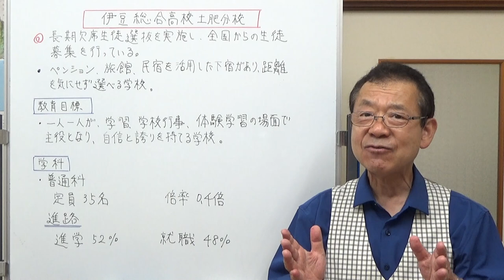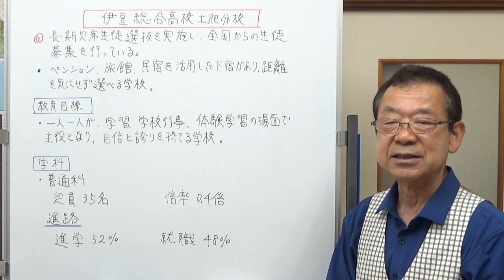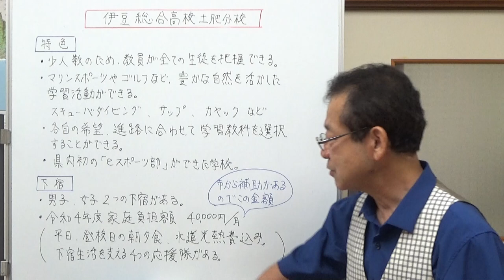伊豆総合高校土肥分校 静岡県の高校入試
伊豆総合高校土肥分校は、長期欠席者選抜を行っている学校で、全国から生徒を募集しています。